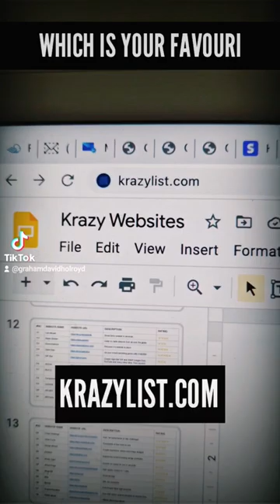5 insane websites you need to know about in 2022